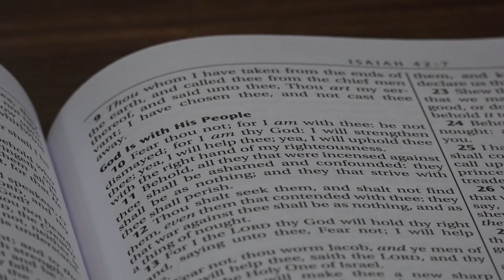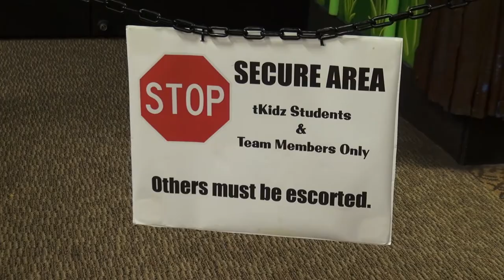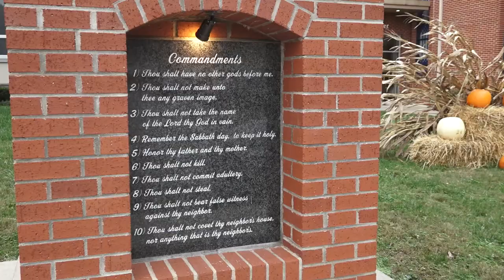local churches examine security measures